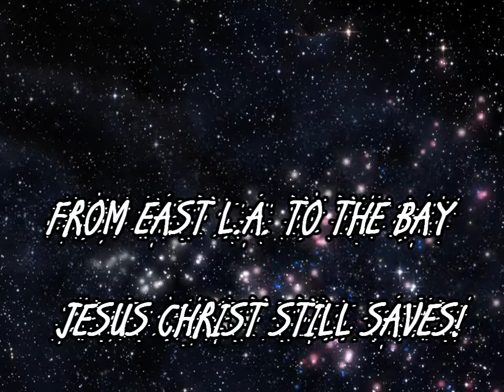"THE HOOD PASTOR" GOD CAN SAVE THE MONGOLS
THIS VIDEO IS DEDICATED TO MY FAMILY AND FRIENDS THAT ARE STILL LOST. UNTIL THE DAY OF SALVATION LORD WATCH OVER THEM; THIS I PRAY IN THE NAME OF JESUS!